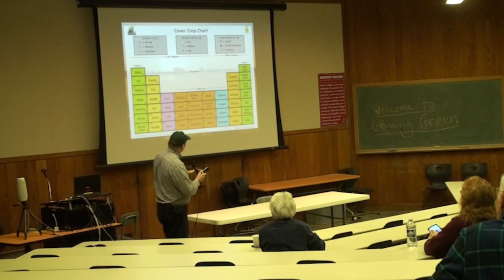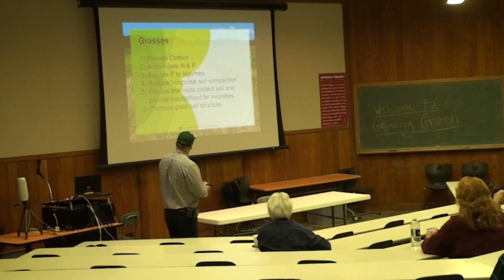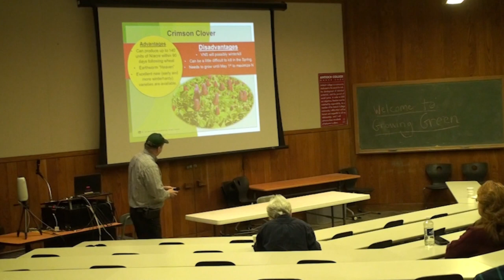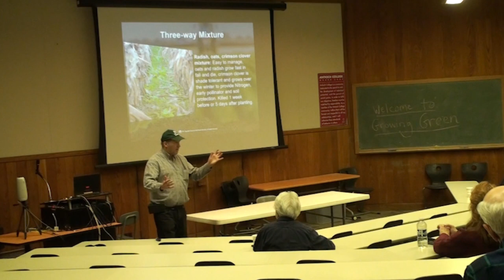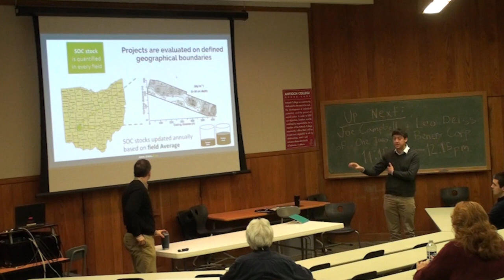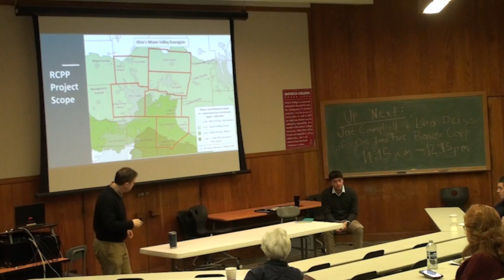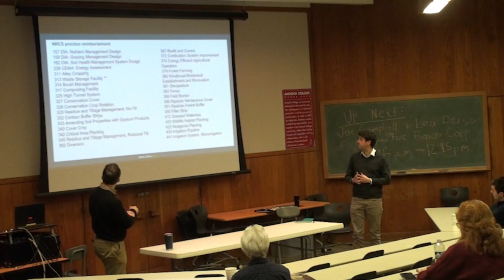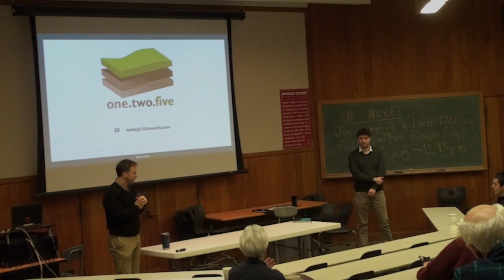COVER CROP OPPORTUNITIES | TECUMSEH LAND TRUST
Tecumseh Land Trust's Growing Green Conference 2023 discussing cover crop opportunities.